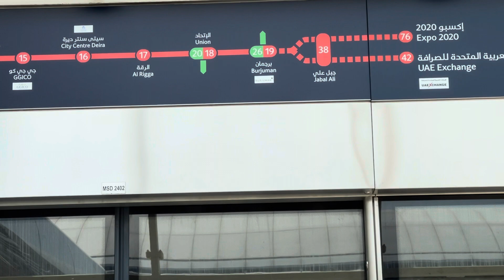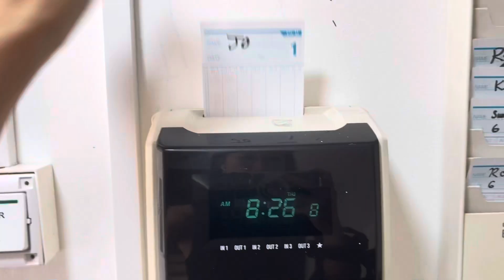dubai vlog | 두바이 테린이. 먹는 일상. 도시락 만들기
xoxo,
chloe's camera